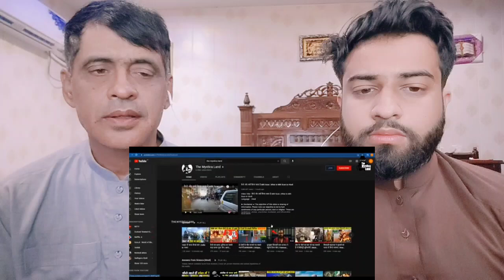इस शहीद की आत्मा आज भी देती है पहरा | Baba Harbhajan Singh Real Story |Shocking Pakistani Reactions